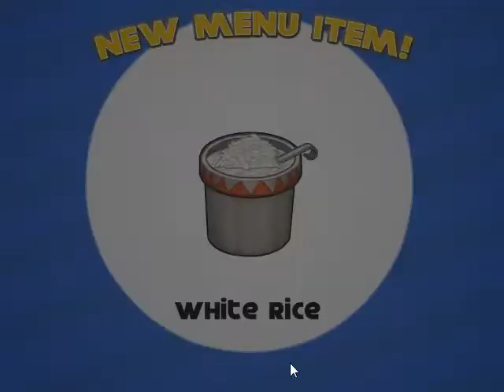fazendo os piores taco no papa's taco mia!